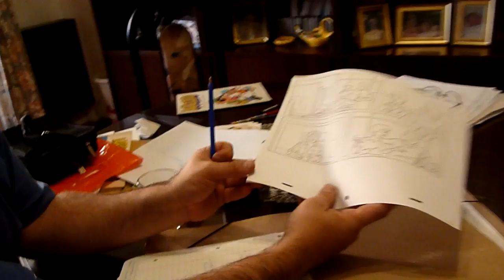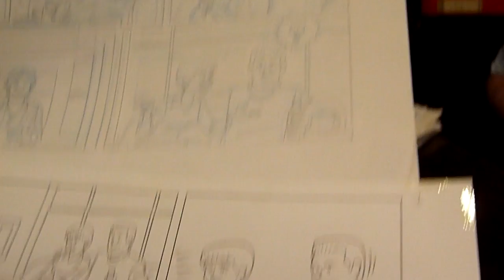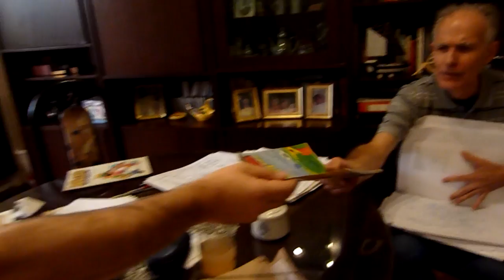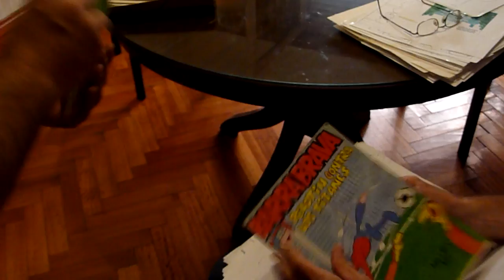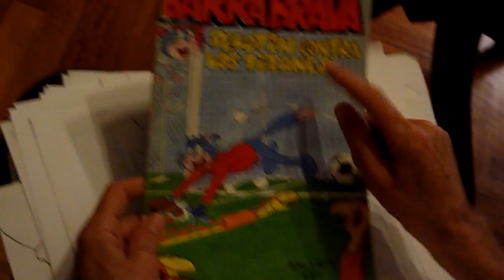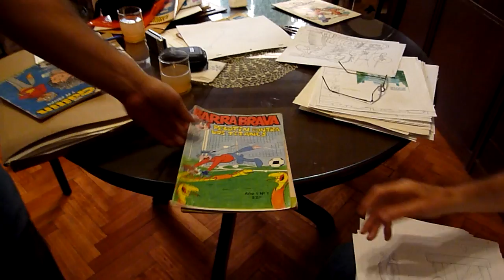Rubén Hernández. Video 13